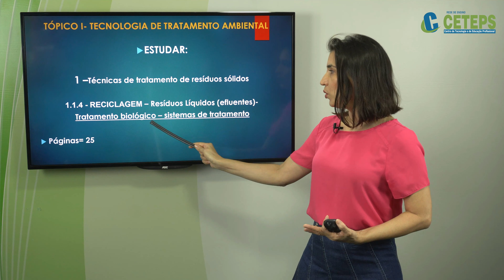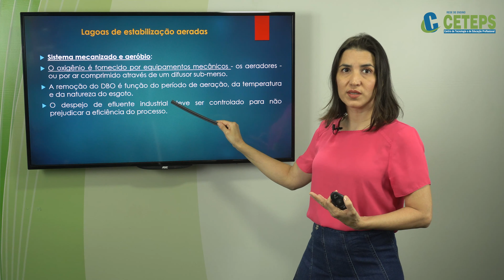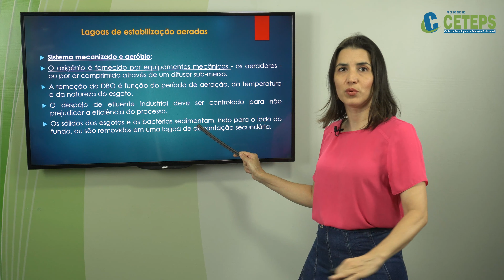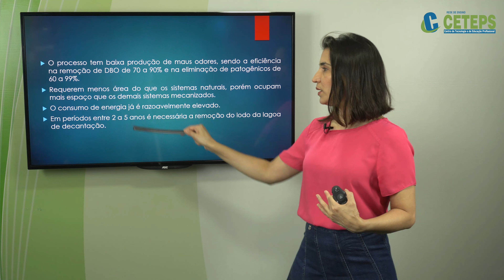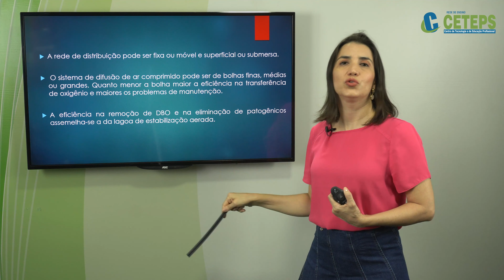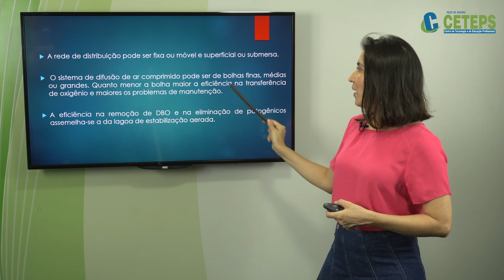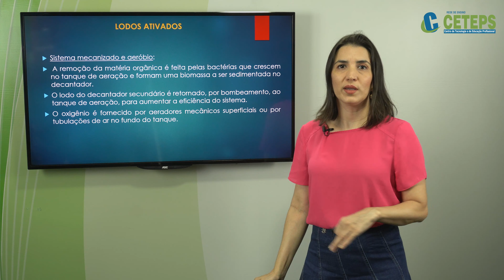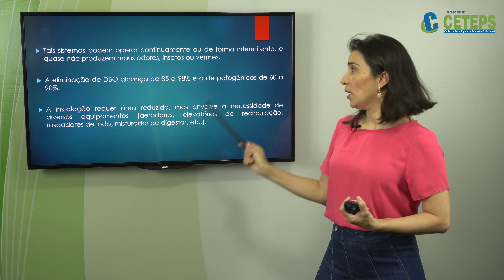Técnico em Meio Ambiente - Reciclagem Resíduos Líquidos efluentes Sistemas de tratamento Parte 2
Módulo - Tecnologias de Tratamento Ambiental
Prof. Dra. Jania de Rezende